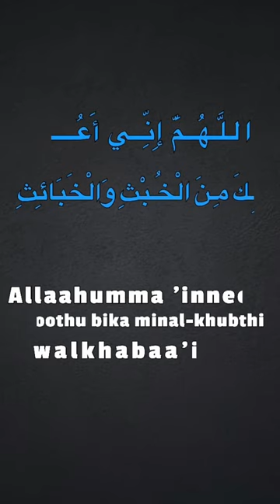DU’A WHEN USING THE RESTROOM RAMADAN SERIES EP:4| Bilal Muhammad Touray